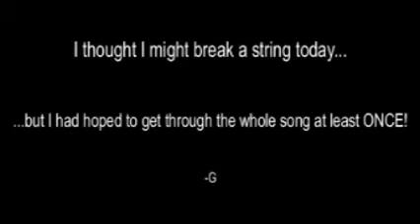broken string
*sigh* yea-yea-yea. good thing I only spent 30 minutes getting set up for this!